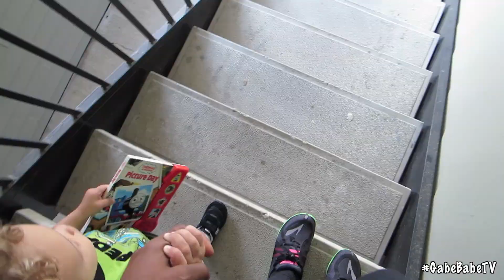Decisions, Decisions | GabeBabeTV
Natural Hair Blowout (4yrs natural in July)...video coming soon!

Loose Curly Wave, lengths 18, 20, 22, 24 w/ lace closure
Styled by Christina Lockett at MDG Studio (Carmel, IN)

+ Recorded with Canon Powershot Elph 330